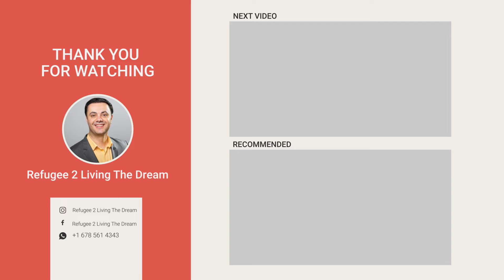5 Star Hotel ISPARTA - The movie SPARTA did NOT want you to know about 😁😂Turkey 🇹🇷 Travel Vlog 2022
Google Maps link to this place:
Hilton Garden Inn Isparta

Info about me:  I moved to USA as a Refugee with Zero English & Zero $$$ and started working towards accomplishing the American Dream. Today, I'm very lucky to have the opportunity to Travel the World as a Family of 5 & Run a Real Estate Company at the SAME TIME.

-Youtuber & Business Owner
-Travelling Family of 5
-Influencer

 hilton garden isparta